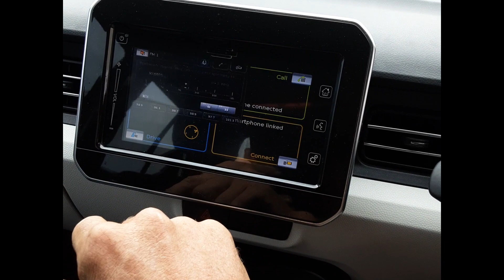2016 Suzuki Ignis – Stereo/Head Unit Test 5253